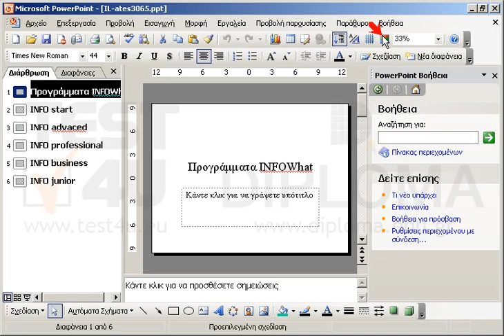Εμφανίστε ένα οποιοδήποτε θέμα στη βοήθεια του Microsoft PowerPoint. Φροντίστε η Βοήθεια να...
Εμφανίστε ένα οποιοδήποτε θέμα στη βοήθεια του Microsoft PowerPoint. Φροντίστε η Βοήθεια να είναι σε ξεχωριστό παράθυρο

77-422 Microsoft Office Specialist Powerpoint Core 2013 - Ελληνική έκδοση